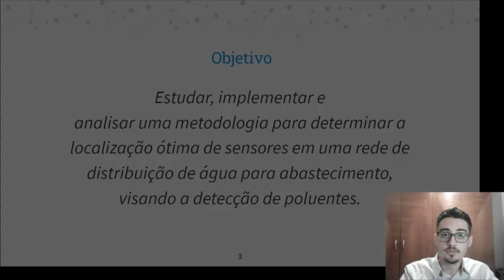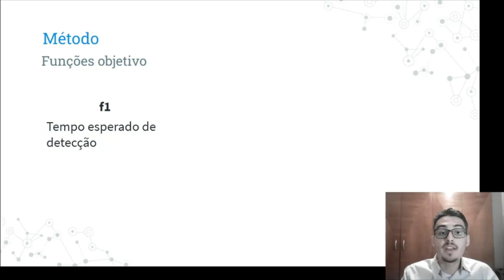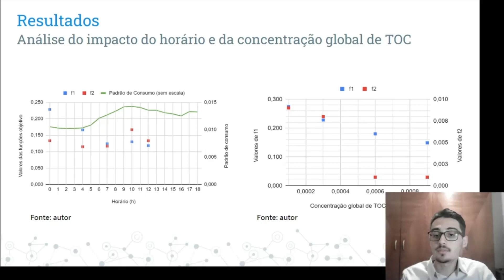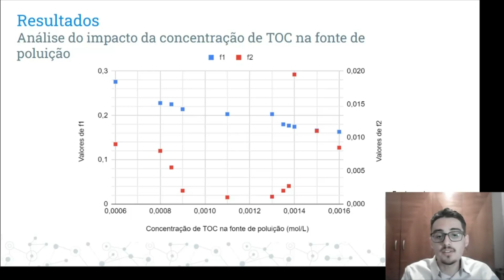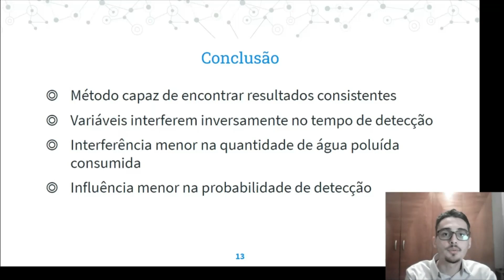Análise dos locais ótimos para monitoramento visando detectar problemas de contaminação em redes de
29º Simpósio Internacional de Iniciação Científica e Tecnológica da USP
35º Congresso de Iniciação Científica e Tecnológica em Engenharia

Análise dos locais ótimos para monitoramento visando detectar problemas de contaminação em redes de distribuição de água
Gustavo Gonçalves Oliveira, Maria Mercedes Gamboa Medina